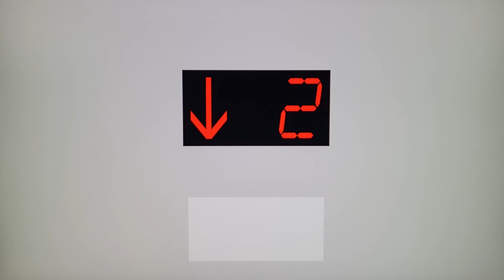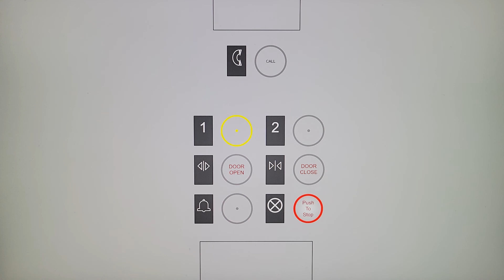Animated: Abbey Hydraulic Elevator @ 239 E Shore Blvd, Downtown Red Rock City